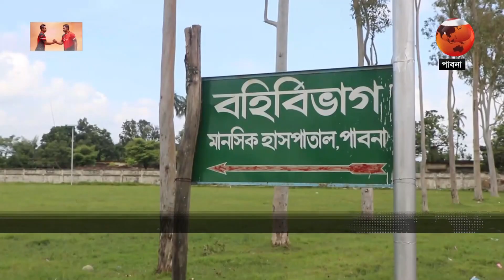পাবনা মানসিক হাসপাতালে পড়ে আছেন সুস্থ ৮ জন | Pabna | Mental Hospital | Channel 24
»» Office Address:
Bangladesh.